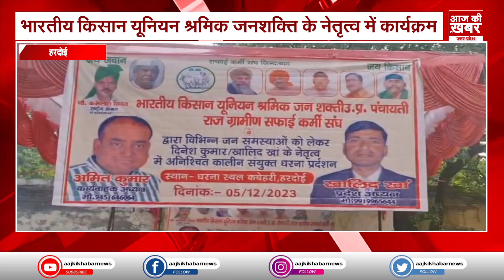UP News Today ! 06 December 2023 | देश की बड़ी खबरें। AAJ KI KHABAR